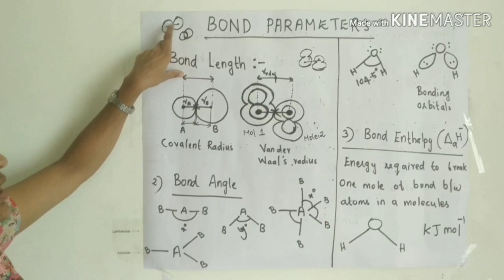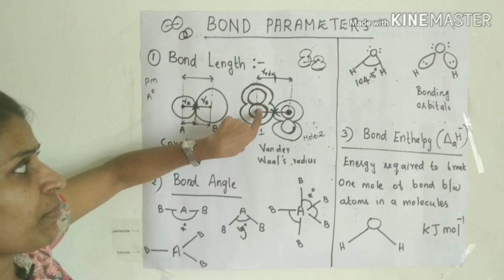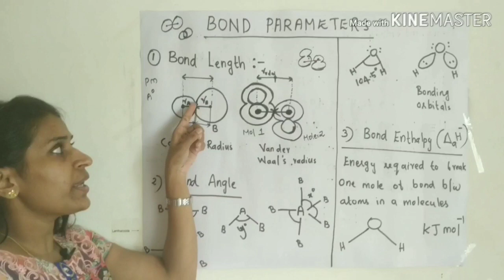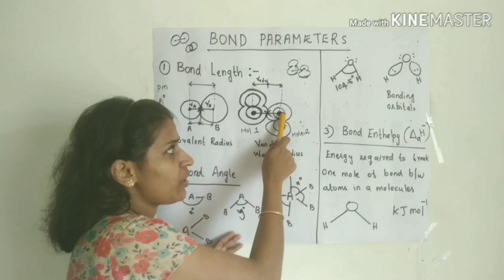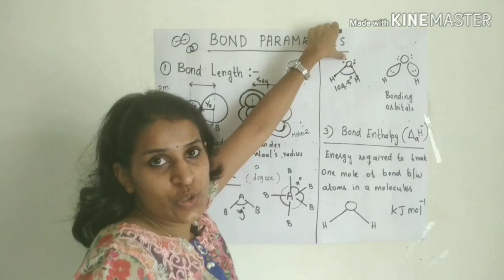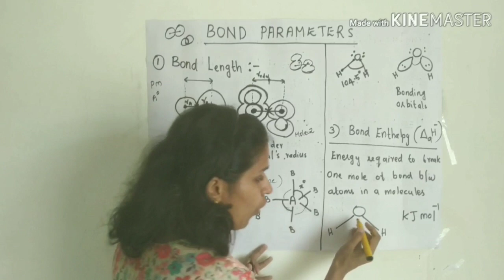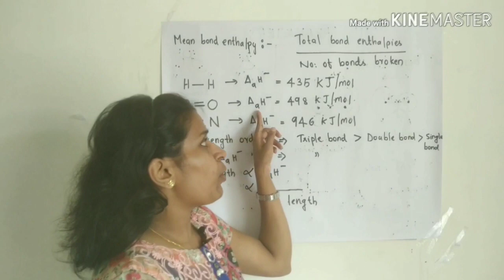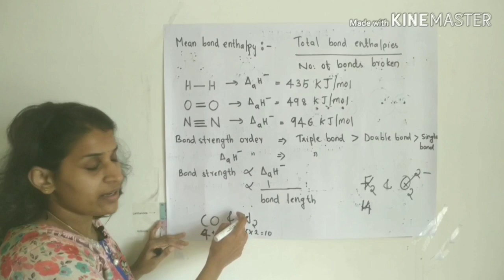BOND PARAMETERS- Chemical Bonding & Molecular Structure- 11th Chemistry in Malayalam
Bond Parameters are Bond Length, bond angle,  bond enthalpy and bond order
Bond length : distance between the nuclei of two bonded atoms in a molecule.  Units are Picometre (pm),  Angstrom A0)
Covalent radius- Radius of an atom core which is in contact with core of an adjacent atom
Van der waals radius- Half of the distance between the nuclei of two adjacent atoms in separate molecules
Bond Angle- Angle between orbitals containing bonding electrons.  Unit degree
Bond Enthalpy= Energy required to break one mole of bond between two atoms.  Unit KJ/ mol
Bond Order= no: of bonds between atoms
Bond order increases bond length decreases,  bond strength increases
Bond strength increases bond enthalpy decreases